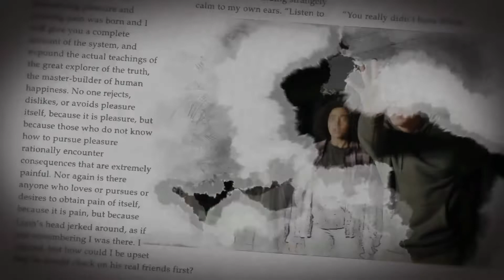The Darkest Minds - Young Minds Featurette (ซับไทย)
เมื่อโรคระบาดคร่าชีวิตเด็กชาวอเมริกัน 98% ลง ผู้รอดชีวิต 2% ที่เหลือจึงพัฒนาพลังพิเศษขึ้น

และถูกจัดให้อยู่ในค่ายกักกัน เด็กสาววัย 16 ปี หลบหนีออกมาจากค่ายของเธอ และเข้าร่วมกับกลุ่ม

เด็กวัยรุ่นคนอื่นๆ ที่ต่างหนีออกมาจากรัฐบาลเช่นกัน

ผู้กำกับ : เจนนิเฟอร์ ยูห์ เนลสัน
ผู้เขียนบท
บทภาพยนตร์โดย อเล็กซานดรา แบร็คเคน
จากบทประพันธ์โดย อเล็กซานดรา แบร็คเคน
แชด ฮอดจ์

แมนดี้ มัวร์, อแมนด์ล่า สเตนเบิร์ก,  เกวนเดอลีน คริสตี้, แฮร์ริส ดิคคินสัน, วอลเลซ แลงแฮม, มาร์ค

โอ’ ไบรอัน, โกลเดน บรูคส์, แพทริค กิ๊บสัน

The Darkest Minds - จิตทมิฬ เข้าฉาย 2 สิงหาคม ในโรงภาพยนตร์